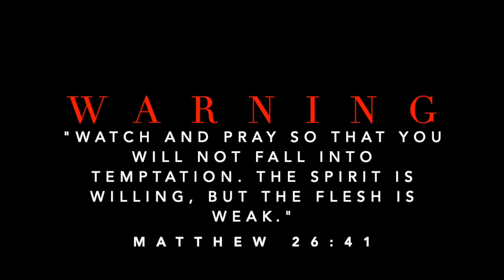Australia's Food Supply Disrupted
Son of man, I have made thee a watchman unto the house of Israel: therefore hear the word at my mouth, and give them warning from Me. Ezekiel 3:17

For thus, hath the Lord said unto me, Go, set a watchman, let him declare what he seeth Isaiah 21:6
Watchman Channel may not agree with everything from the content shared. Apply critical thinking and discernment to come to your own conclusion.

We are are on a mission to bring forth the Word of God in Spirit & Truth during times such as these. We are WATCHMAN who will not forsake the post of the Most High.